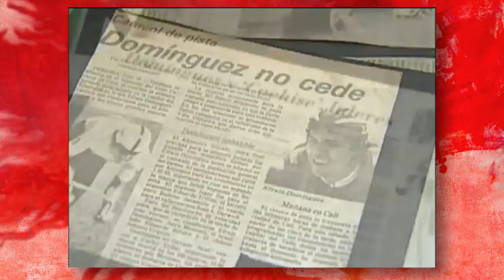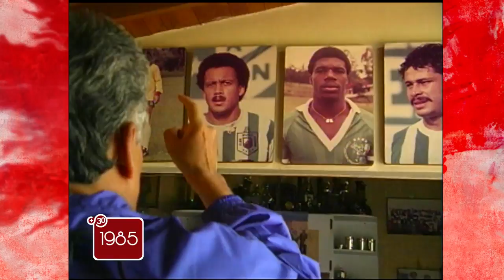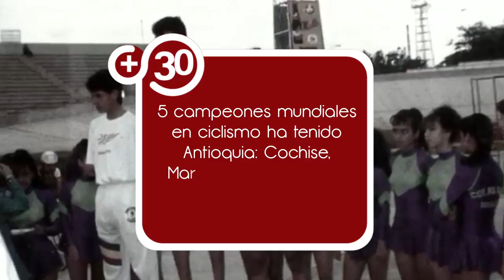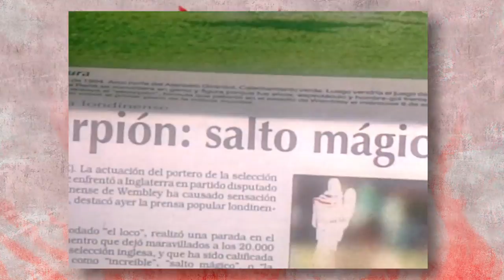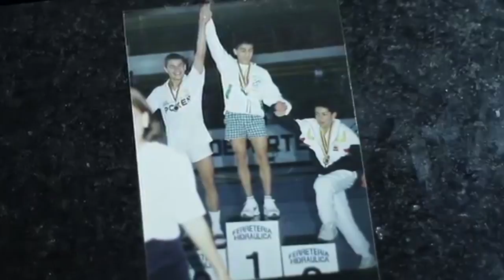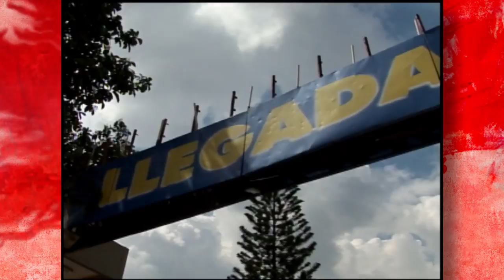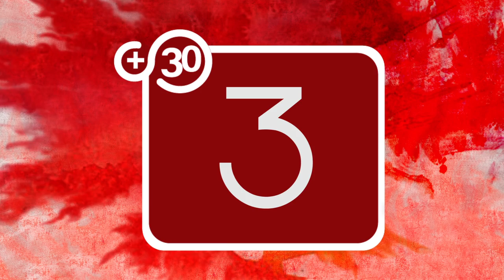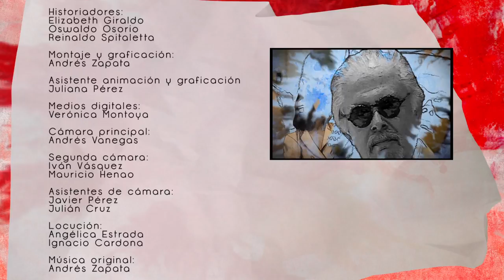Capitulo +Deportivos +30 Antioquia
¿Quién no recuerda el "escorpión" de René Higuita en 1995? El deporte nos une en un abrazo. Acompañamos a nuestros deportistas de todas las disciplinas y constatamos que muy especialmente en la última década el oro ilumina el rostro de los antioqueños en los Juegos Nacionales y también en los compromisos internacionales. En Antioquia saltamos de la felicidad con Catherine Ibargüen y pedaleamos con Mariana Pajón, Carlos Mario Oquendo y Rigoberto Urán, por mencionar tan solo algunas glorias recientes. Los  30 hechos más deportivos de los últimos 30 años del departamento.